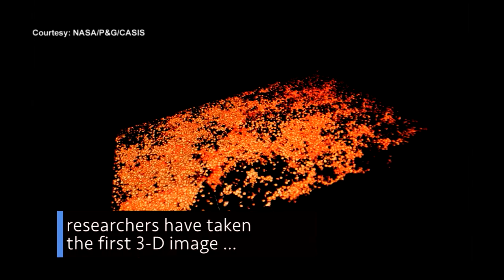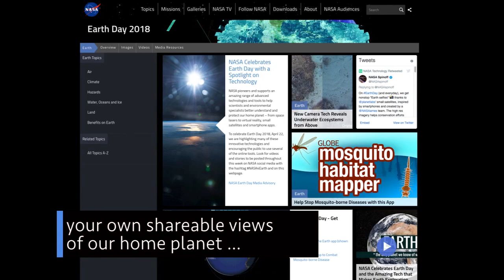A New Administrator is Confirmed on This Week @NASA – April 20, 2018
A new NASA Administrator is confirmed, our next planet-hunting mission launches, and the first 3-D microscopic image on the space station – a few of the stories to tell you about – This Week at NASA!

This video is available for download from NASA's Image and Video Library